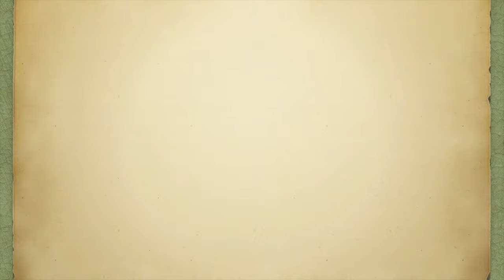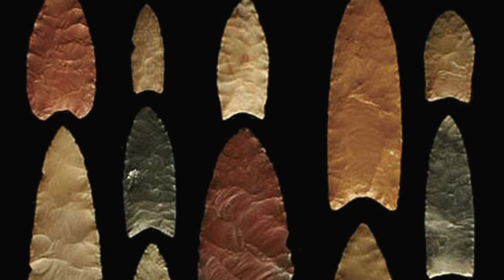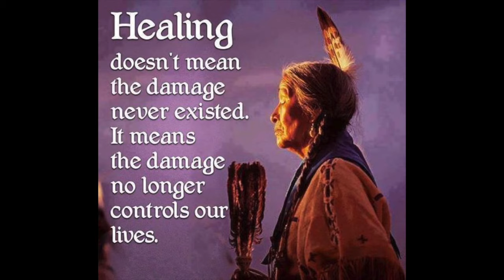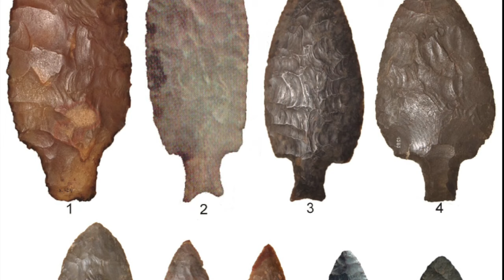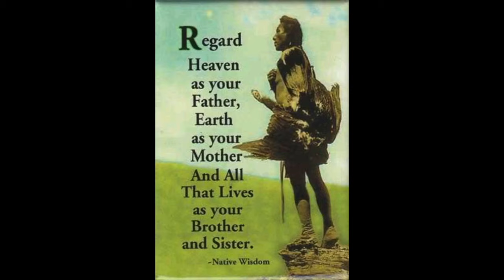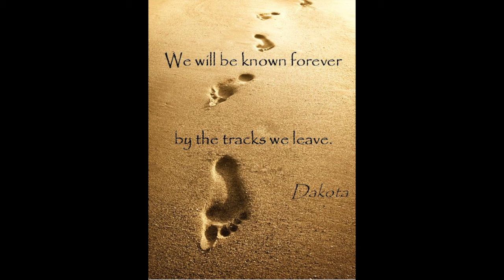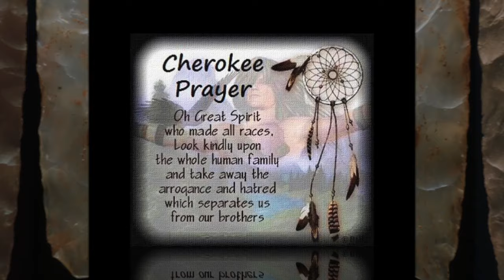John Gibson - Clovis Point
John Gibson performing his beautiful, original composition, Clovis Point.